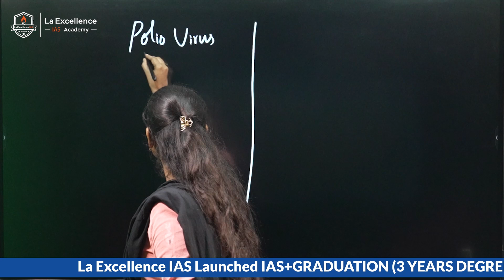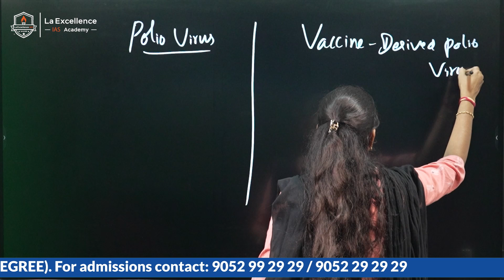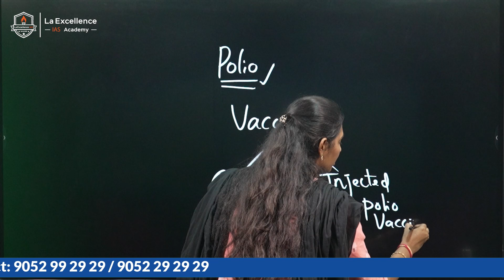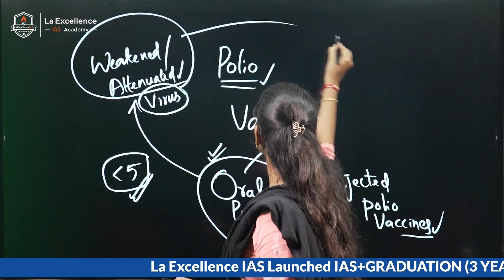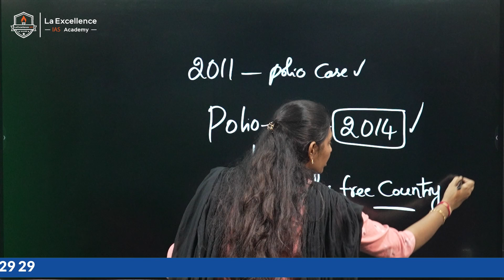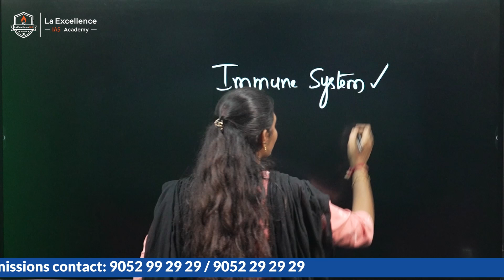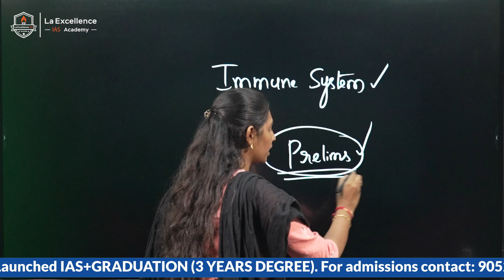Meghalaya Polio Case | 8pm Video by Sunanda Reddy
Address:
La Excellence IAS
1st floor, #1-10-223/s,

Telugu:
Telugu Officers